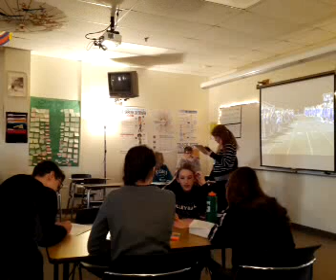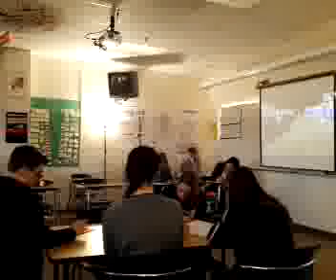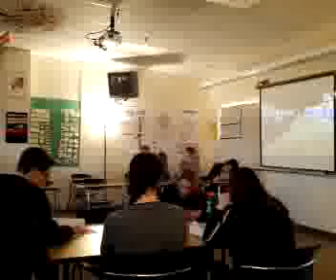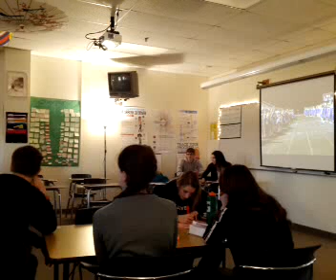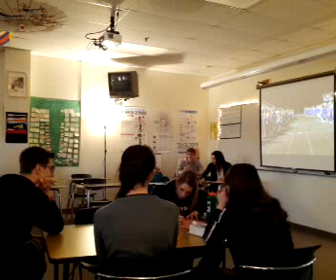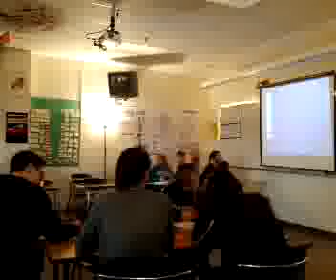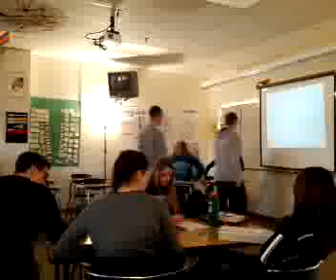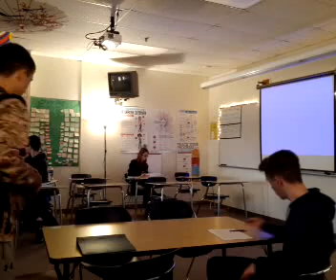Period 2 10th Grade Honors English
Period 2 10th Grade Honors English - Captured Live on Ustream